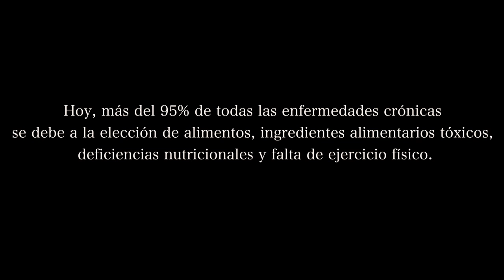Cuidando la salud de las personas ❤🍎 / acaba mal..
Por que ustedes lo pidieron Mr. musculo ataca de nuevo en pro de la salud!
Dejen sus comentarios y compartan el video amigos